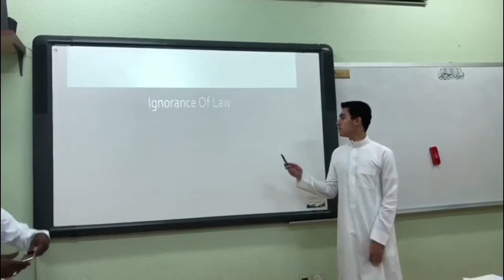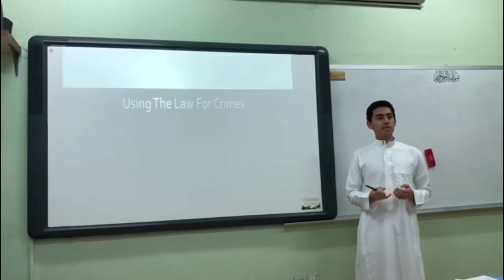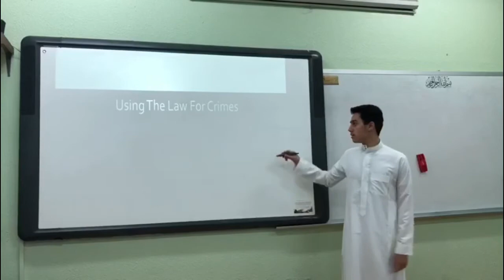مصطفى بخاري - Law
A class presentation